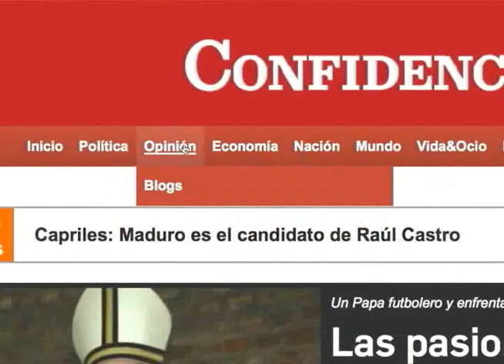Patricia Orozco, directora de Onda Local en su 13 aniversario